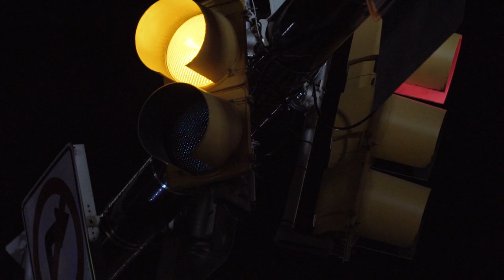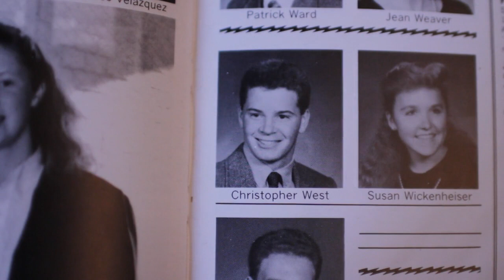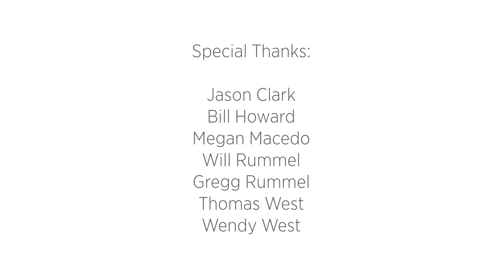Cry of the Heart